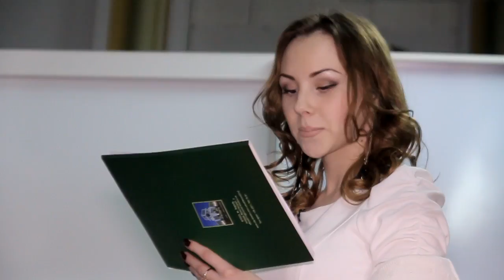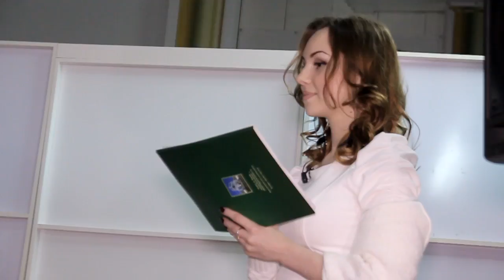«Я СМОГУ!» - 2 (второй выпуск)